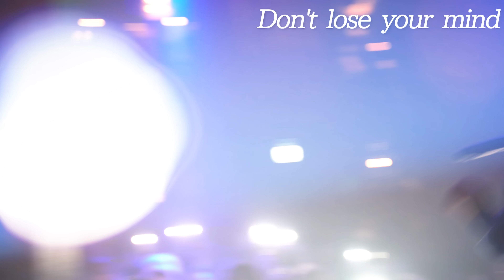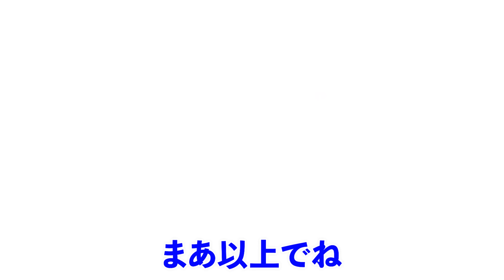Ninja We Made Itのライブに勝手に潜入してみた【貴重映像】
[Ninja We Made It.]
"SHINOBI PLAN"
Ninja We Made It. - Power

(レイブログ SNS)

レイブログの今回着用しているブランド